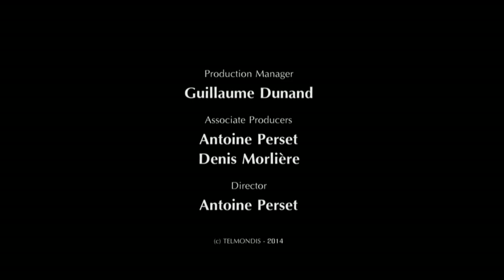Valery Gergiev introduces Shostakovich Symphony No 7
Conductor Valery Gergiev introduces Shostakovich Symphony No 7. Interview from 'Shostakovich: Complete Symphonies & Concertos' (Arthaus Musik Blu-ray box-set).